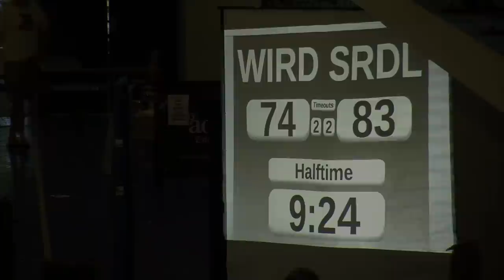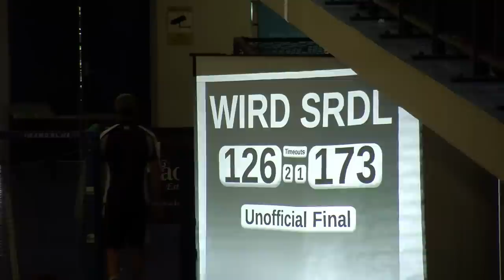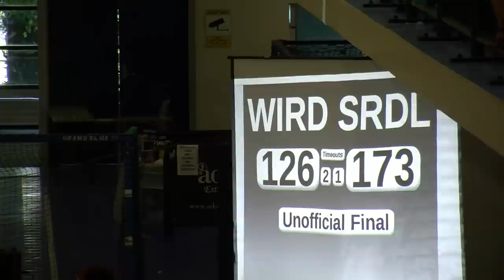Roller Derby - 2013.03.17 - WIRD - Steel City Derby Dolls v SRDL - Assassins @ UOW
Bout between WIRD Steel City Derby Dolls v SRDL Assassins at UOW  Sports HUB 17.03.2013